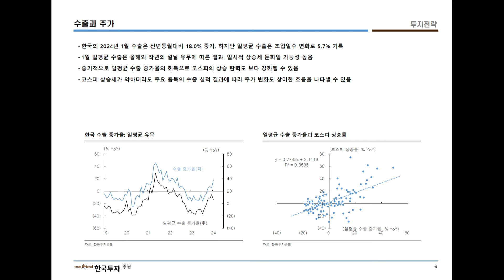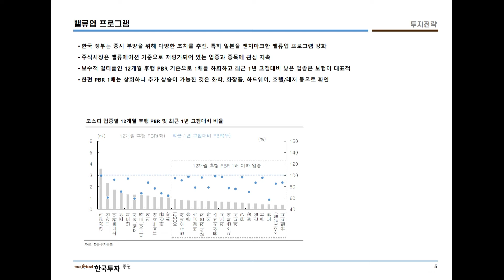[0214격한리서치] 부진했던 1월 딛고 선전하는 2월 증시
📈격한리서치📍
부진했던 1월 딛고 선전하는 2월 증시
미CPI 쇼크에도 수출, 밸류업 기대감 여전
반도체 수출 호조를 바탕으로 한 증시 전략 점검

시장 전략 담당 김대준 애널리스트

1.당사 콘텐츠의 내용은 개별 종목에 대한 매수/매도 신호가 아니므로, 참고 자료로만 활용하시기 바라며, 최종 투자 결정과 결과에 대한 책임은 고객님 본인에게 있습니다.
2.당사 콘텐츠의 내용을 근거로 행해진 거래에 대해 책임을 지지 않습니다. 따라서 고객님의 투자결과에 대한 법적 책임 소재 증빙자료로 사용될 수 없습니다.
3.개별 종목에 대한 콘텐츠의 내용은 투자자의 이해를 돕기 위한 전문가 개인의 종목 분석 의견일 뿐 당사는 그 정확성이나 안전성을 보장하지 않습니다.
4.고객님의 의견 중 특정기업 및 특정인에 대한 비방, 풍문, 시세 조작 등 불공정거래 위험이 있는 내용은 관리자의 판단으로 삭제될 수 있고, 고객님 상호간의 근거 없는 주장 또는 예측에 관한 정보를 교류할 수 없으며, 이를 어길 경우 사용자 제한 또는 댓글 삭제 등의 조치가 취해질 수 있습니다.
5.고객님께선 당사 콘텐츠에서 제공하는 정보를 유포하여 시세조정행위 등을 해서는 안되며, 이를 어길 경우 법적 조치 등 불이익이 있을 수 있습니다.
6.당사 콘텐츠를 이용하기 위해 3G/5G/LTE 등으로 접속하는 경우 데이터 이용료가 발생할 수 있습니다.